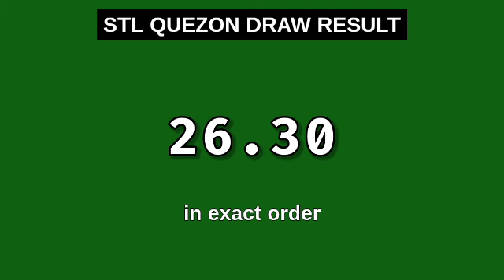STL QUEZON 2ND DRAW 4PM RESULT TODAY January 19, 2024 AFTERNOON DRAW RESULT STL PARES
Today January 19, 2024 Friday